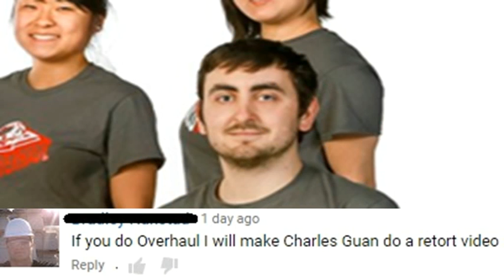BattleBots Reborn #12: HexaDecimator and Overhaul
In this installment of the Reborn series we recreate heavyweight flipper HexaDecimator from Team WhoopAss and the 2015 MIT robot Overhaul.